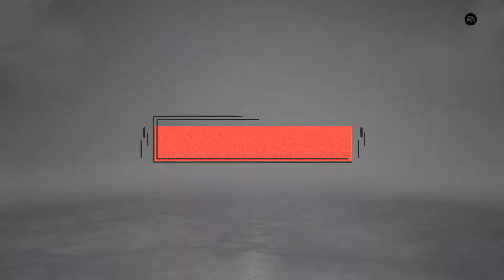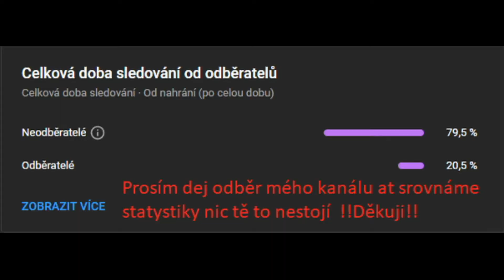Stanley Cup Playoffs 2022:Panthers.vs.Capitals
Vítám vás všechny u mého dalšího videa a zárověn u nové serie
Tentokrát si zahrajeme zápas mezi Panthers.vs.Capitals v NHL Stanley Cup Playoffs 2022